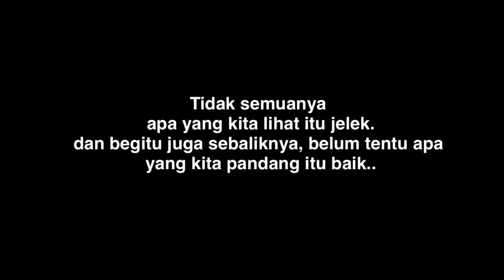Malam yang Mencekam | Film Pendek Motivasi Xgane Alakadastam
Malam Selasa Kliwon begitu mencekam, Makae aja balik bengi2 apamaning jagat sepi.